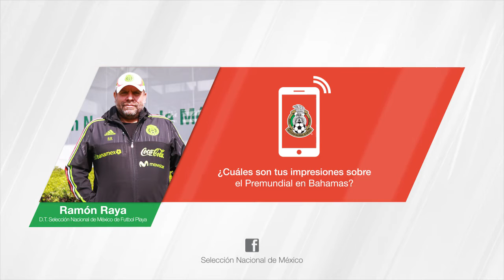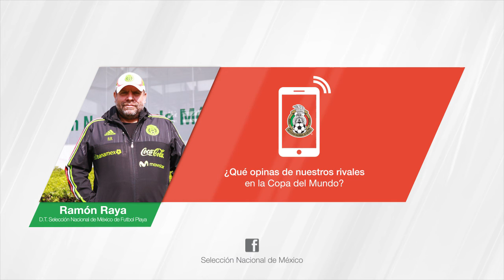Entrevista a Ramón Raya D.T. SNM de Futbol Playa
No te pierdas las palabras de nuestro entrenador tras conseguir el pase a la Copa  Mundial y conocer nuestros rivales.